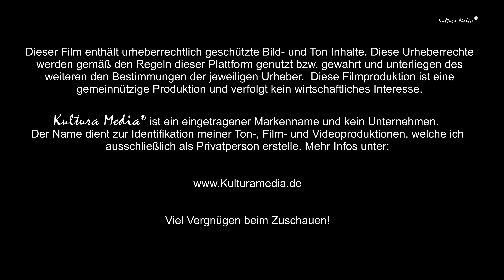Projekt Nasza Kolęda II - Making of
Ein Gemeinschaftsprojekt  des Polnischen Föderverein Uczeń Düren e.V. und der Folklore Tanzgruppe Polskie Kwiaty Wuppertal PMK -Wspólny projekt Polskiej Stowarzyszenie Uczeń Düren e.V. i zespołu tańca folklorystycznego Polskie Kwiaty Wuppertal PMK